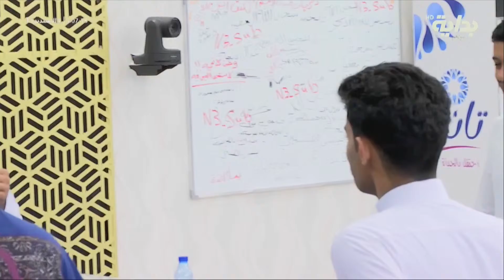رياليتي عالي في المطبخ بعد صلاة المغرب